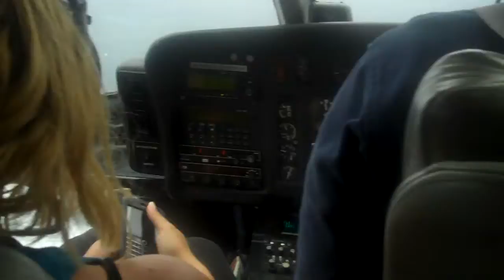Gunzer Kilauea Helicopter Adventure 2010